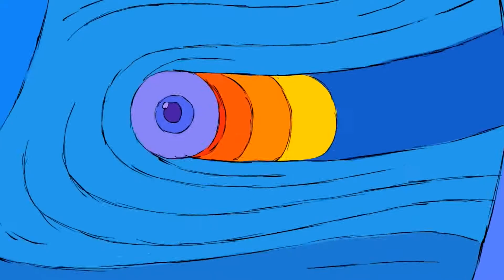AZ ft Eminem - Dont Mind Them [by KLMN]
AZ ft Eminem - Dont Mind Them [by KLMN] 2020